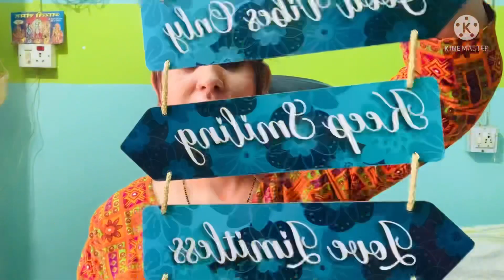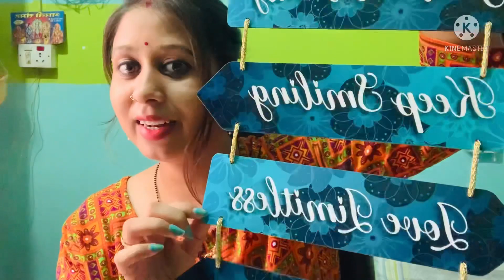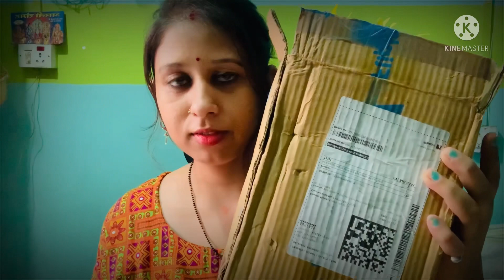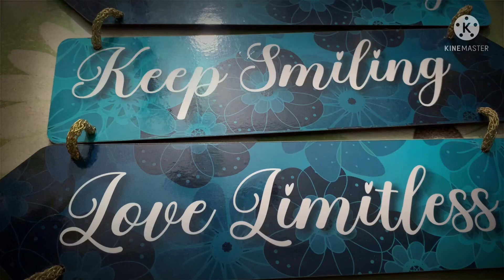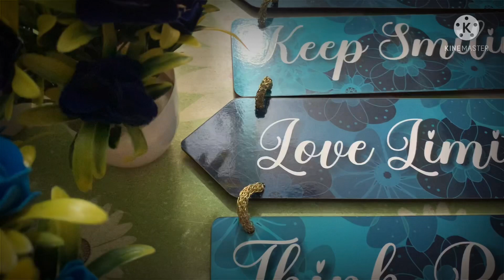Flipkart product unboxing